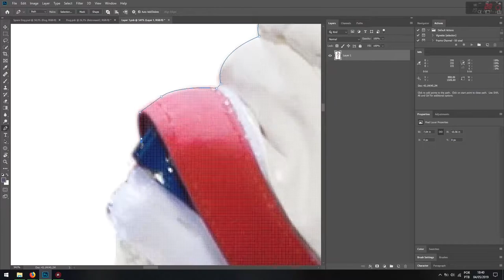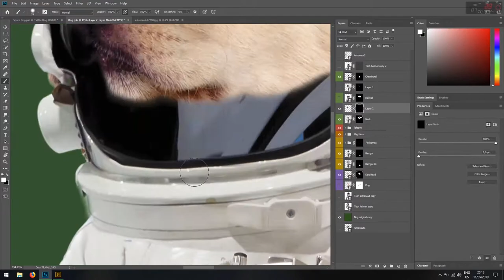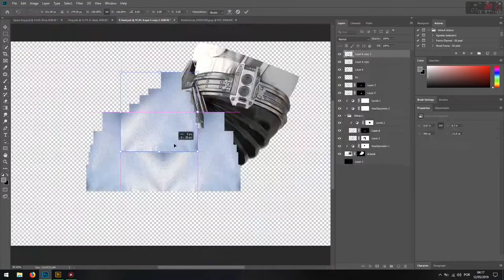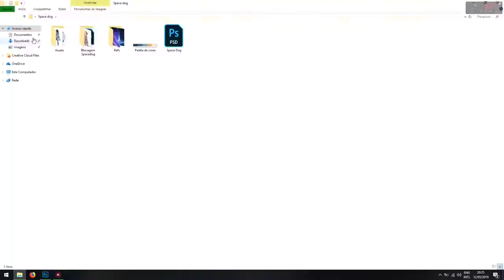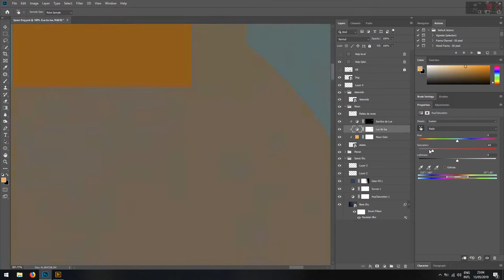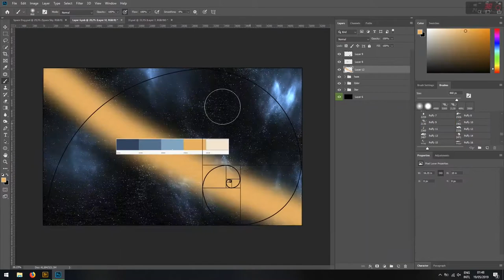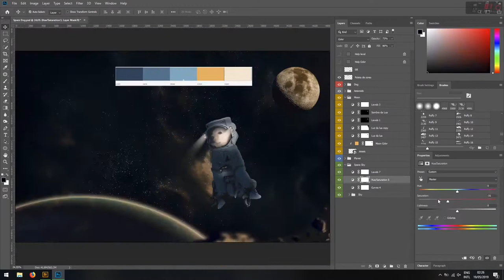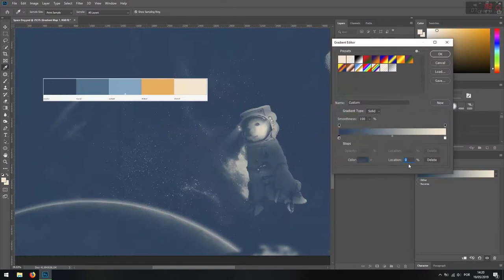Space Explorer - Speed Art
Projeto pessoal de matte painting, Utilizando como base a Proporção Áurea para posicionar os elementos da composição com a finalidade de criar uma harmonia para a visão do expectador, também em conjunto com a paleta de cor selecionada.

Todos os detalhes do projeto: